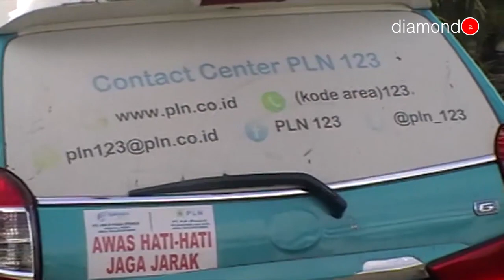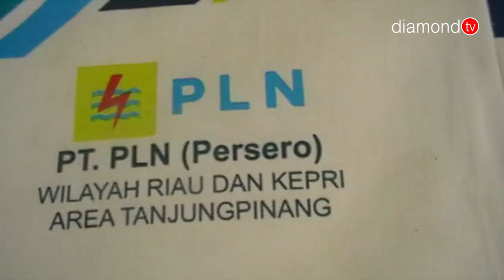KANTOR PELAYANAN TEKNIK PLN RAYON TANJUNGPINANG SIAP MELAYANI GANGGUAN LISTRIK 24 JAM